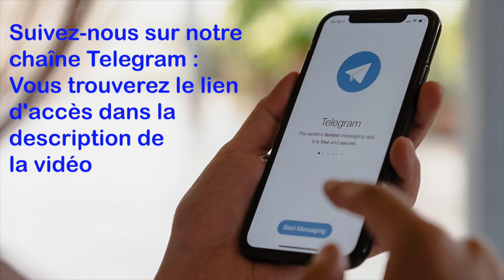Medjugorje, Message pour le 30 Avril 2023